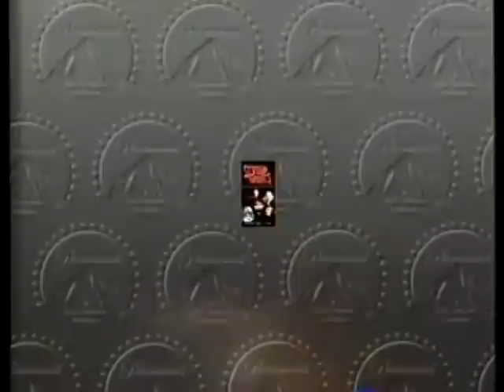Fangoria's Scream Greats VHS promo (1986)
Promo for the short-lived, long-out-of-print two volume series of direct-to-video documentary releases from Fangoria Magazine.  Volume 1 profiles legendary special effects make-up artist Tom Savini while Volume 2 focuses on satanism and witchcraft. Uploaded for pop culture archival purposes without monetary gain.  No rights implied or given...